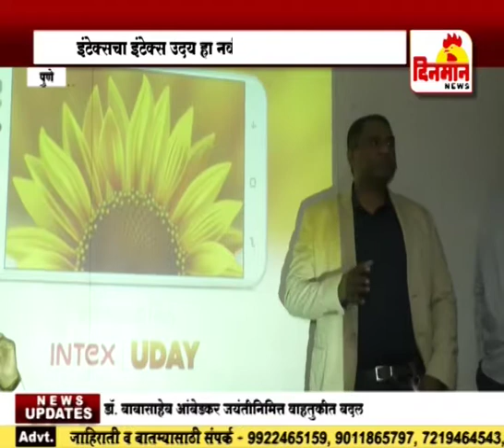इंटेक्सचा इंटेक्स उदय हा नवीन स्मार्टफोन बाजारात 14 April 2018